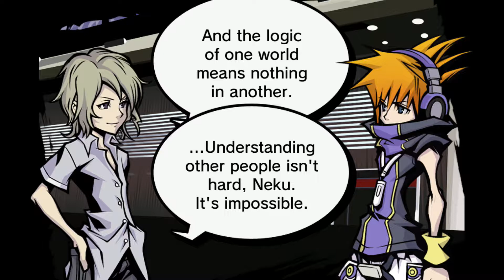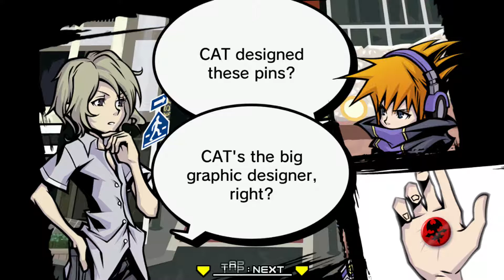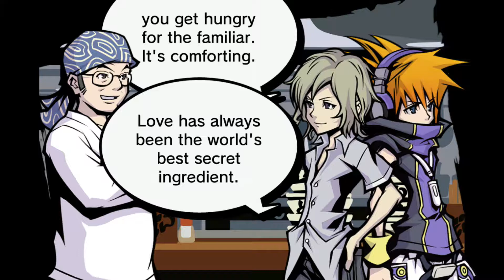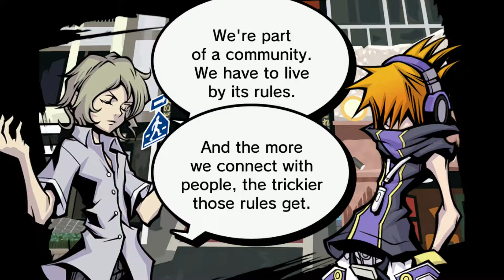The World Ends With You Final Remix Part 11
Time to save this ramen joint.